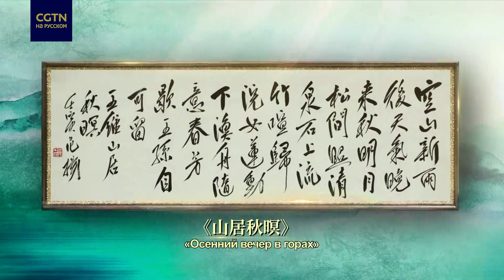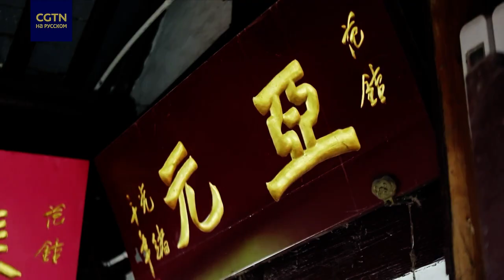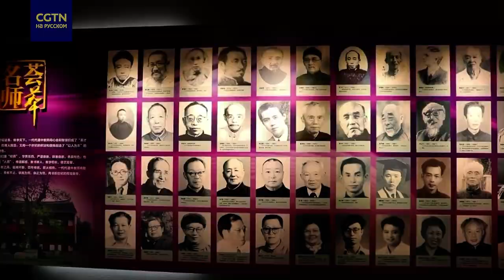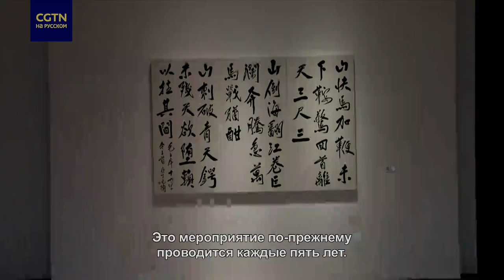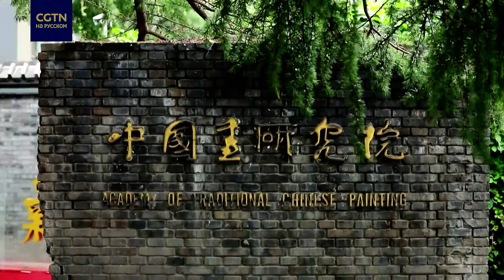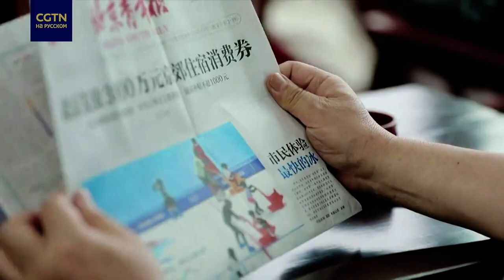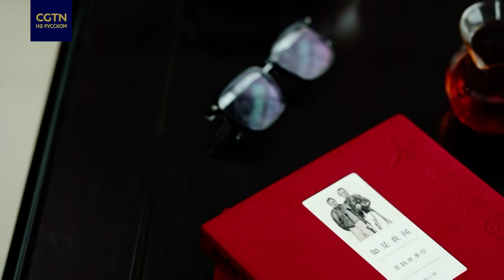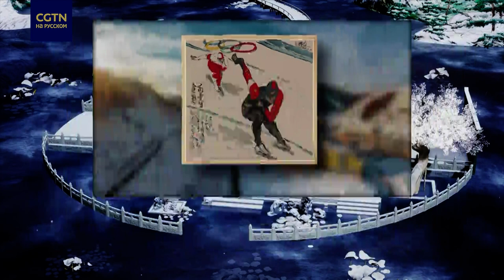«Знакомство с мастерами：Художник Фань Ян»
Фань Ян - первый китайский художник, который провел персональную выставку в Олимпийском музее в Лозанне Швейцарии. Он считает, что китайские художники должны укреплять уверенность в собственной культуре. У китайского народа есть способности и уровень, чтобы стоять в один ряд с другими нациями мира.